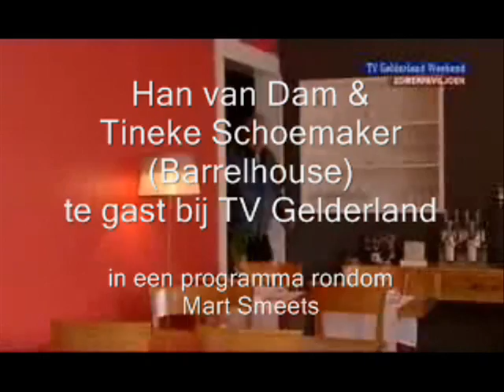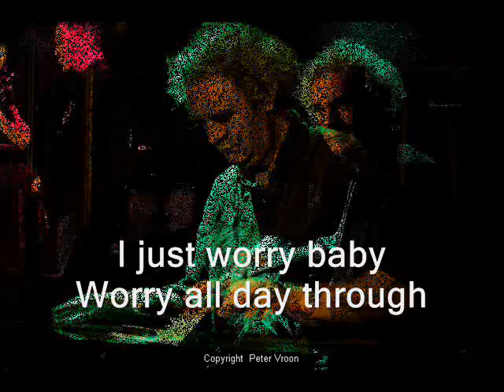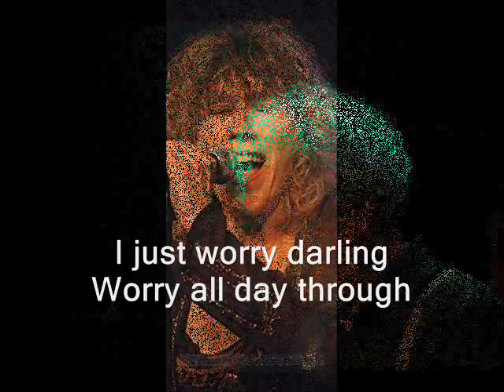Barrelhouse 'I Can't Sleep'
Unplugged version of Montana Taylor's "I Can't Sleep".
Performed by Tineke Schoemaker and Han van Dam of Barrelhouse, often announced as best bluesband of the Netherlands.
This shortened version is broadcasted by local Dutch television. Because of this and poor quality film, I've added the official CD-recording supported by lyrics and some pics, taken on shows.
to find more info and music.